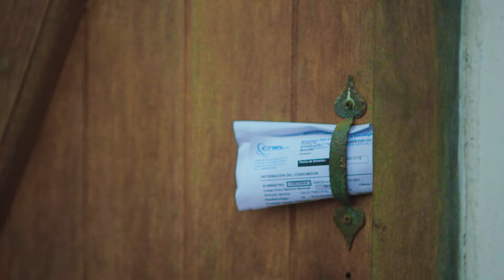Maritza Ft. Sonia Chávez || Niña de tus ojos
Canción: Niña de tus ojos
Intérprete: Maritza Ft. Sonia Chávez
Autor: Maritza Santiago
Producción Musical: Salmos Estudio de grabación (Diego Manya)
Género: Cumbia
Álbum: Sencillo 2022
Video: ALBHA FILMS ®  -  Efraín Malán